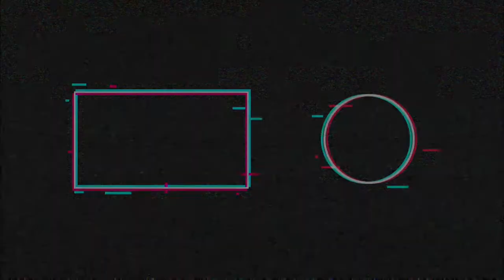Ночные сборы. Кот - директор - завхоз🐾 Get Ready With Oriental Cat| Caretaker - Cat|🇬🇧 Subs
Welcome👋🏻😉

Music in video: Malt Shop Bop